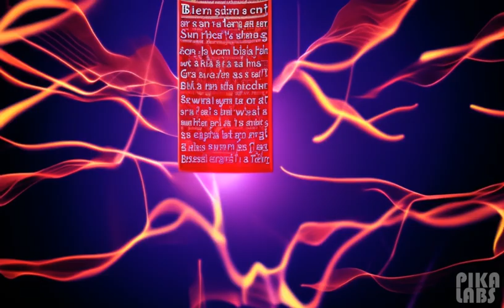🌅 Sunset Illumination: Dance of Sunbeams and Caustics ☀️🌊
🌞 Witness the enchanting dance of sunbeams ☀️ and caustics 🌊, weaving a tapestry towards the sun's warm embrace. As the setting sun casts its magical glow over the mountain lake, this video captures the mesmerizing interplay of light and water, creating a visual masterpiece that will transport you to a world of pure tranquility and awe. Immerse yourself in the beauty of nature and the wonders of sunlight. 🌲🌄